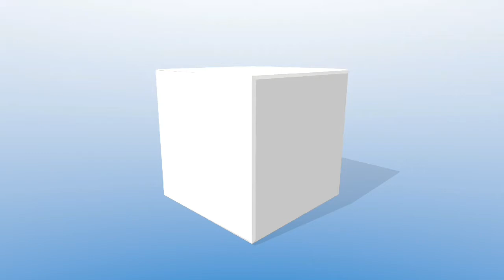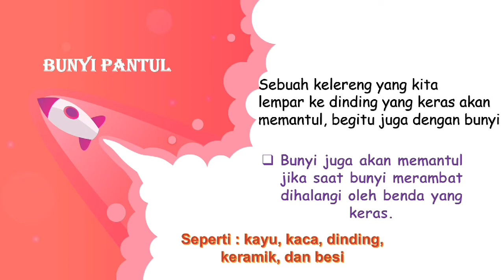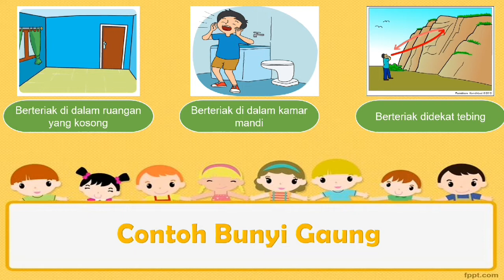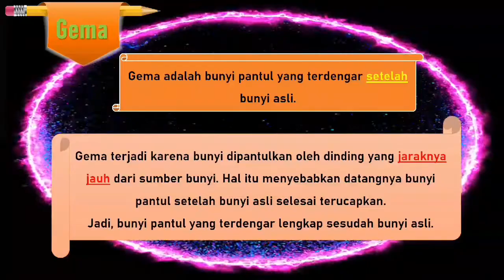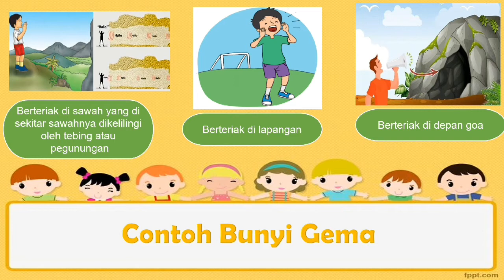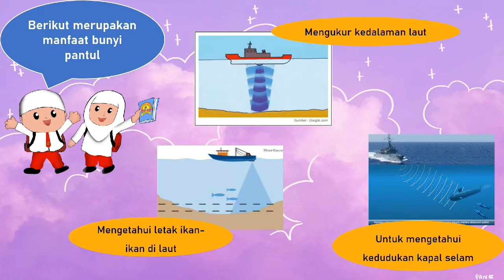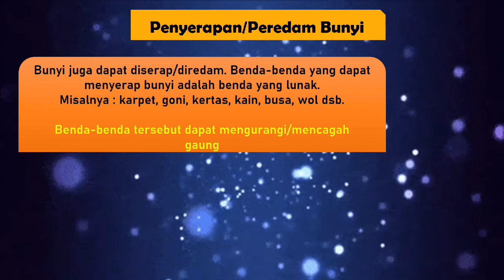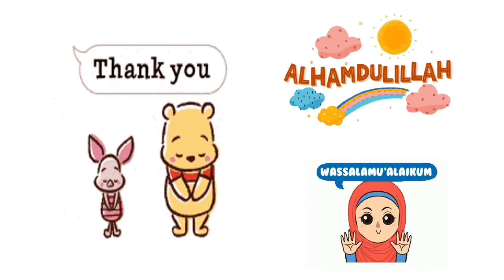TEMATIK Kelas 4 Tema 1 Indahnya Kebersamaan, Subtema 3 Bersyukur atas Keberagaman, Muatan IPA